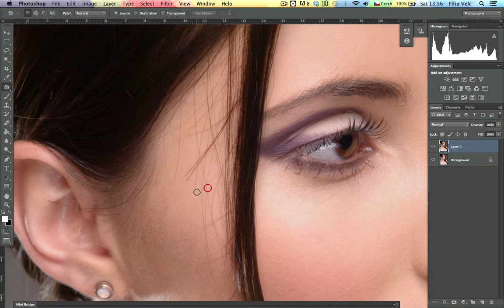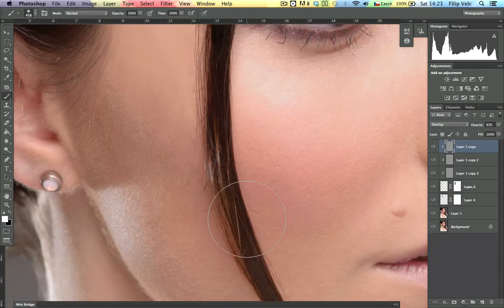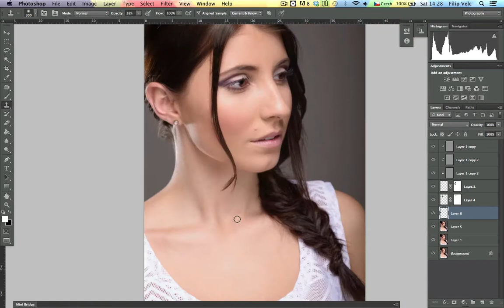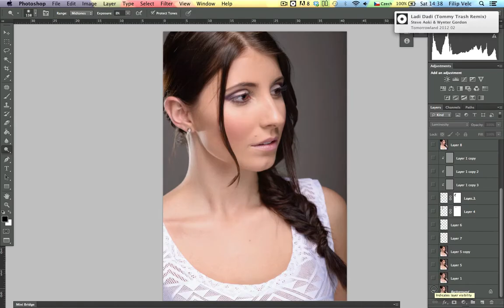Portrait retouch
Filip Velc portrait retouch
Model: Tereza Chlebnova